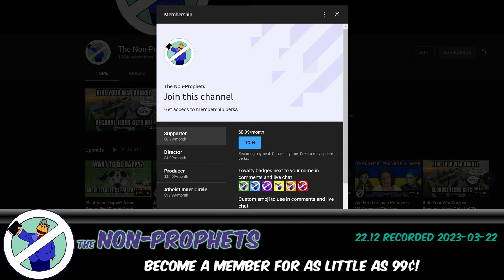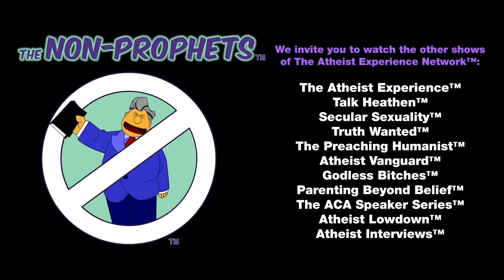Stowed away on the Pontiff's Boat? Ya Might get sued!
The Non-Prophets, Episode 22.12 airing Sunday, March 26, 2023 featuring hosts Cynthia McDonald, The Valiant Heathen, Jason Friedman and Kelley Laughlin.

[00:05:00] Pope Watch: Pope Francis: Gender ideology is ‘one of the most dangerous ideological colonizations’ today

[00:26:00] Three Texas women are sued for wrongful death after allegedly helping friend obtain abortion medication

[00:52:40] 9th grader sues over Pledge of Allegiance confrontation,

[01:12:40] USS Chancellorsville to be Renamed After Former Slave Who Captured Confederate Ship, USNI News, By: Sam LaGrone, February 27, 2023

History, Art, and Archives: United States House of Representatives,
SMALLS, Robert 1839–1915,

BlackPast.org
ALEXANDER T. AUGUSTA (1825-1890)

Don't like ads? Consider becoming a patron for commercial-free episodes

WHAT IS THE NON-PROPHETS?

The Non-Prophets is a live internet radio show airing at 3:00pm Central time and focuses on current events and commentary from an atheist perspective.

NOTES

TheNonProphets is the official channel of The Non Prophets. "The Non Prophets" is a trademark of the ACA.